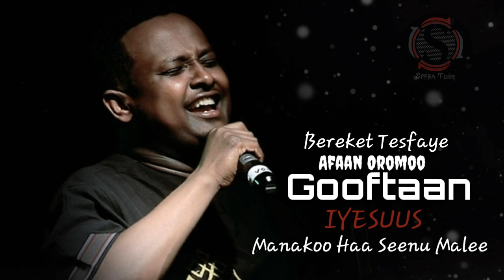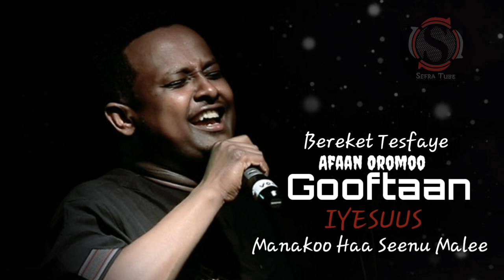BEREKET TESFAYE-New AFAAN OROMO GOSPEL SONGE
New afaan oromo , Bereket Tesfaye